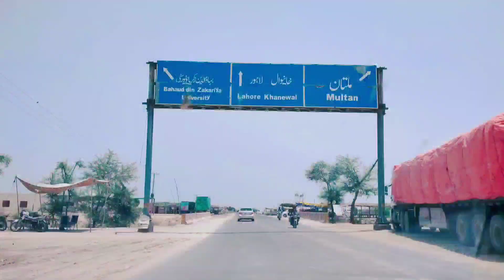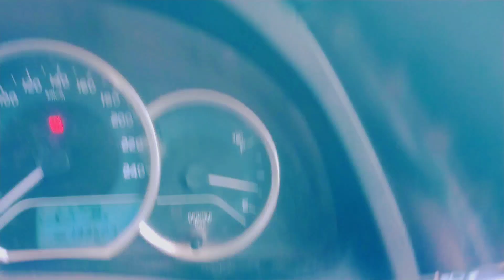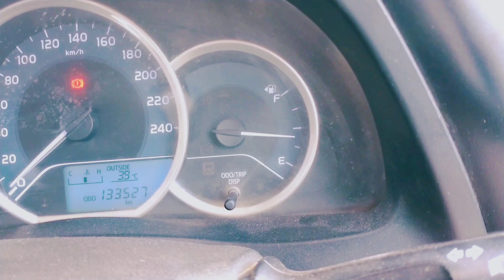Magic Show Dana Pani Hotel Multan| Dana Pani Hotel Multan Recipe